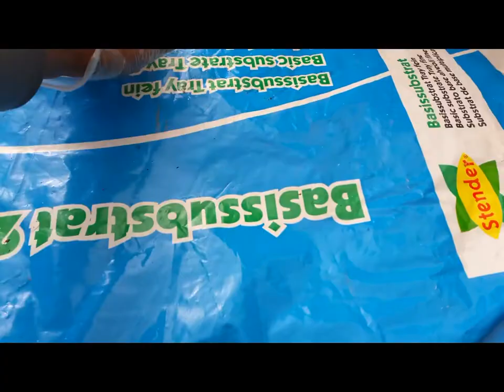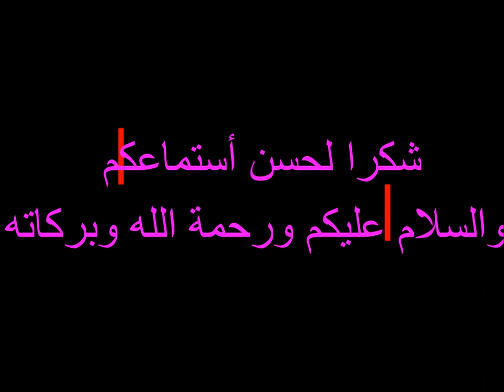تكنولوجيا زراعة أسطح المنازل . الحلقة الرابعة .. زراعة بذور الطماطم فى صوانى وأعدادها للشتلات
زراعة أسطح المنازل زراعة بذور الطماطم فى صوانى زراعة جميع أنواع الخضر خيار كنتالوب بطيخ كوسه سبانخ فجل جرجير